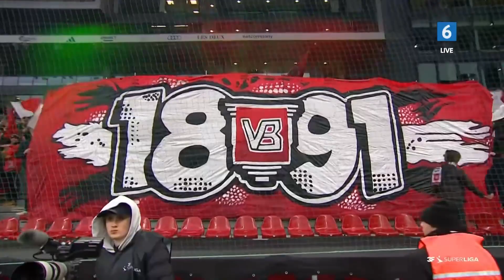FC København 2-1 Vejle Full Match HD | Denmark Superliga 2023-2024 | Week 12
FC København - Vejle
Denmark Superliga Round 12
Stadium: Parken Stadium
Referee: Jacob Karlsen

Kobenhavn: Kamil Grabara-Elias Jelert ⬇ ( 76' Peter Ankersen)-Denis Vavro-Kevin Diks-Birger Meling ⬇ ( 35' Christian Sørensen)-Diogo Gonçalves-Rasmus Falk Jensen-Viktor Claesson ⬇ ( 60' Lukas Lerager)-Roony Bardghji ⬇ ( 46' Elias Achouri)-Jordan Larsson ⬇ ( 60' Andreas Cornelius)-Mohamed Elyounoussi
Manager: Jacob Neestrup

Vejle: Nathan Trott-Oliver Provstgaard-Raúl Albentosa-Denis Kolinger-Miiko Albornoz-Hamza Barry ⬇ ( 87' Azer Bušuladžić)-Tobias Lauritsen ⬇ ( 64' Saeid Ezatolahi)-Marius Elvius-Yeni N'Gbakoto ⬇ ( 76' Jasin Assehnoun)-German Onugkha ⬇ ( 87' Christian Gammelgaard)-Musa Juwara ⬇ ( 63' Kristian Kirkegaard)
Manager: Ivan Prelec

GOALS: Elias Achouri-Mohamed Elyounoussi(Kobenhavn) / German Onugkha(Vejle)